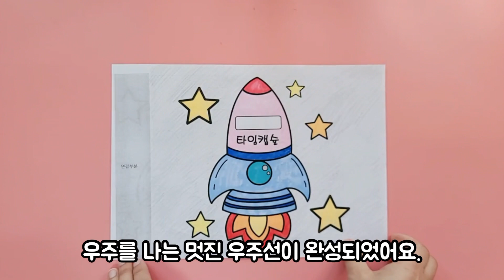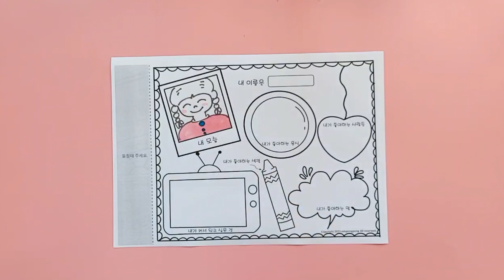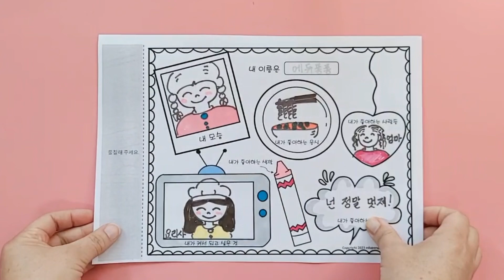우주선 타임캡슐 만들기/timecapsule craft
우주선 타임캡슐 만들기 도안 다운로드

양면으로 출력해 주세요.😍